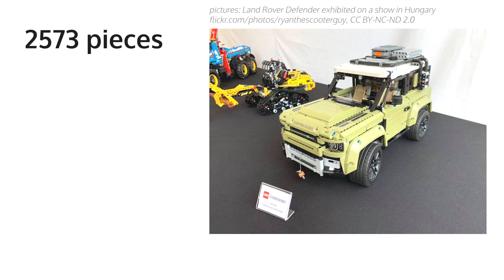LEGO Technic News October 2019 | LEGO 42100 Liebherr R9800 | LEGO 42110 Land Rover Defender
LEGO Technic News #1: Two LEGO Technic sets are coming on October 1st, 2019: LEGO 42100 Liebherr R9800 and LEGO 42110 Land Rover Defender. You'll see basic information we know about upcoming sets.

My own review videos will be available at the end of September. I've both sets pre-ordered.